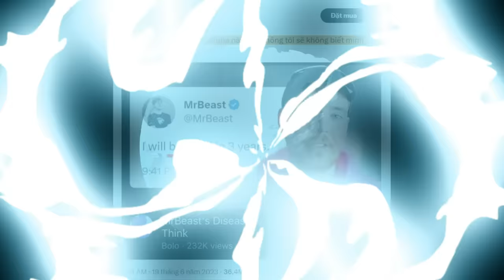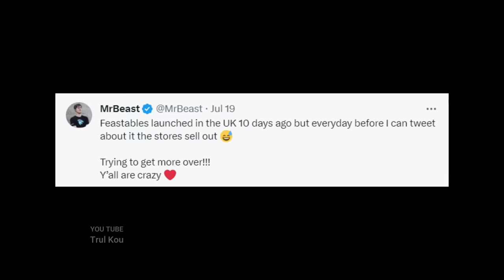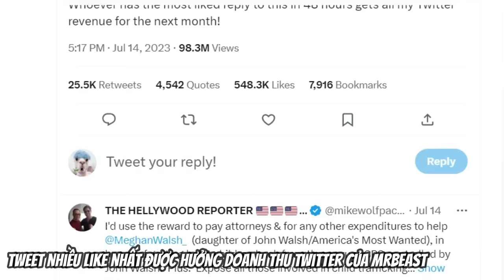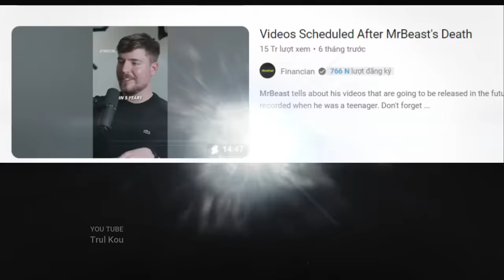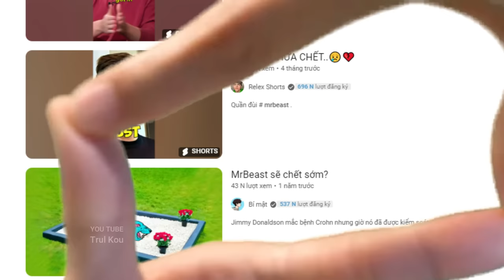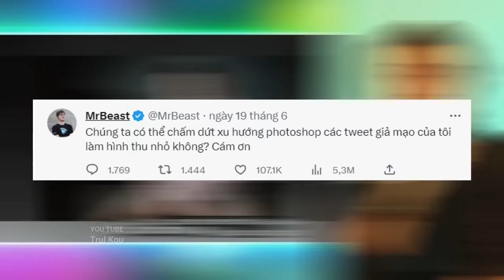Fake New -Tôi Sẽ Mất Sau 3 Năm Nữa, Ảnh Mrbeast Tiết Lộ Tập Sau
Nếu có bất cứ vấn đề liên quan đến bản quyền nội dung, hình ảnh... vui lòng liên lạc mình theo địa chỉ  để giải quyết nhé. Mình sẽ cùng nhau làm việc nhanh và trên tinh thần hợp tác nhất có thể.